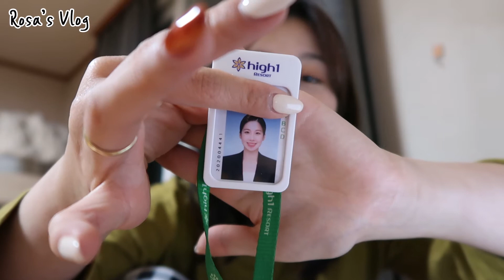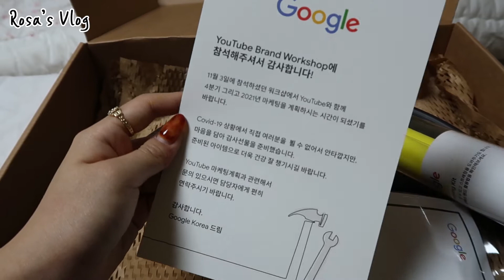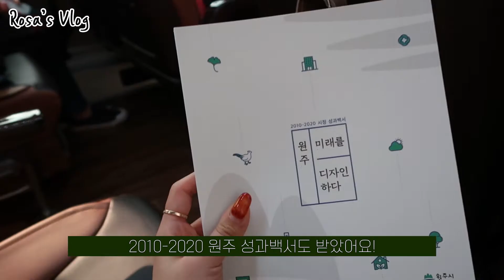VLOG I ENFP 홍로사 I 한국사 시험은 경험이었다..! / Google Brand Workshop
안녕, 로사에요!
매일 영상을 올릴 때마다 오랜만이라고 말하는 것 같네요 (T^T)
바쁜 것도 있었고, 인턴 준비하느라 정신없는 몇 달을 보내다
여유가 생긴건 아니지만 그동안 영상을 너무 못올린 것 같아
지인들에게나 제 근황을 전합니다 : - )